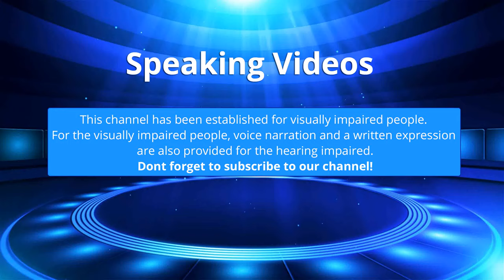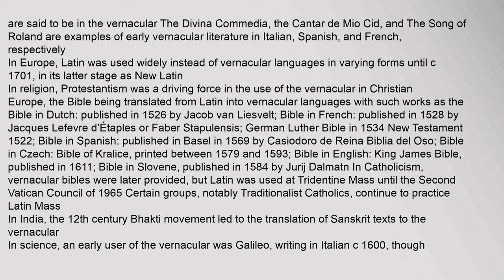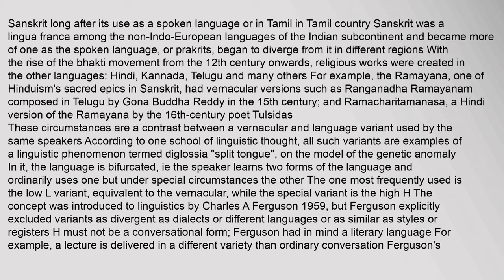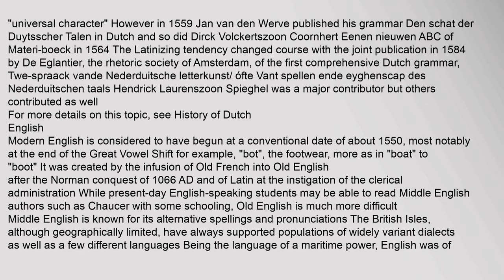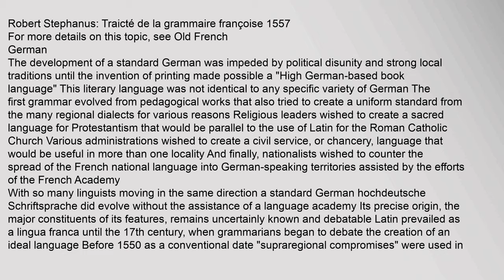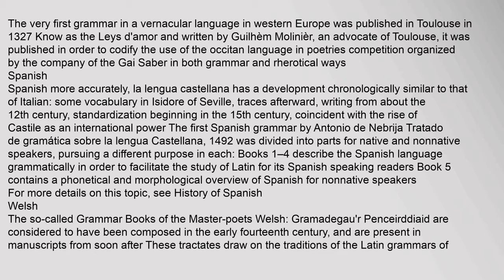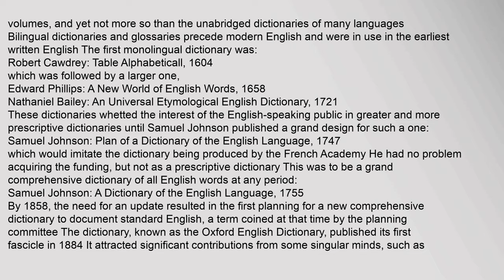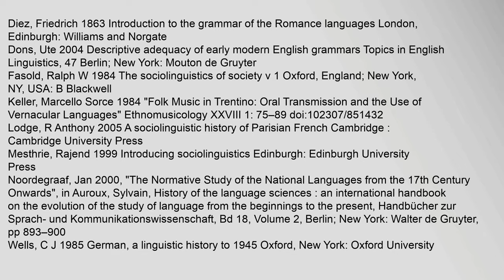Vernacular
A vernacular or vernacular language is the native language or native dialect usually colloquial or informal of a specific population, especially as distinguished from a literary, national or standard variety of the language, or a lingua franca vehicular language used in the region or state inhabited by that population Some linguists use "vernacular" and "nonstandard dialect" as synonyms1
The oldest known vernacular manuscript in Scanian Danish, c 1250 It deals with Scanian and Scanian Ecclesiastical Law
An allegory of philosophy and grammar, Trinci Palace, Foligno, Italy, by Gentile da Fabriano, who lived at about the time the Italian language was being standardized
Contents
1 Etymology
2 Concepts of the vernacular
21 General linguistics
211 In contrast with lingua franca
212 As a low variant in diglossia
22 Sociolinguistics
221 As an informal register
222 As a non-standard dialect
223 As an idealisation
3 First vernacular grammar
4 First vernacular dictionaries
5 See also
6 Notes
7 Bibliography
8 External links
Etymology
The use of "vernacular" is not vernacular, vernacular meaning, vernacular architecture, vernacular regions, vernacular literature, vernacular language Vernacular